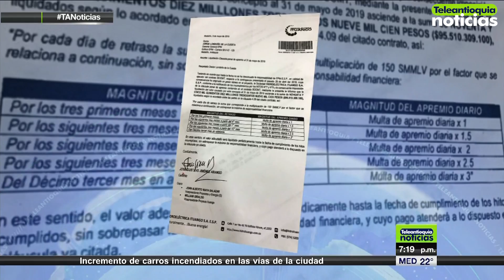EPM debe a Hidroituango más de 95 mil millones de pesos - Teleantioquia Noticias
A través de una carta el gerente de Hidroituango reiteró la deuda que tiene EPM con la Sociedad por incumplimiento de Hitos en la construcción de la Hidroeléctrica. La deuda actual supera los 95.510 millones de pesos.